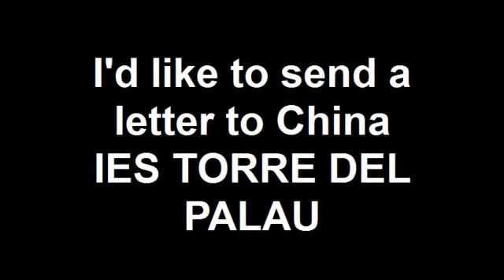I'd like to send a letter to Chile